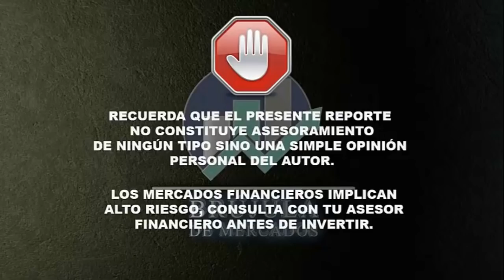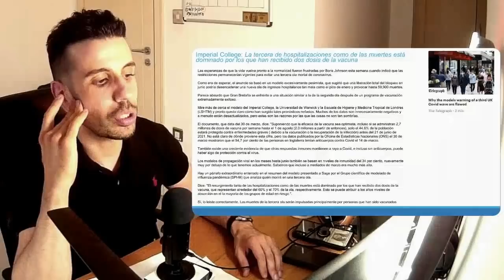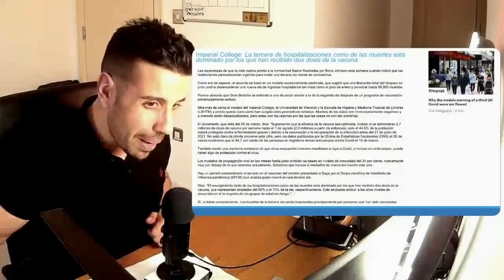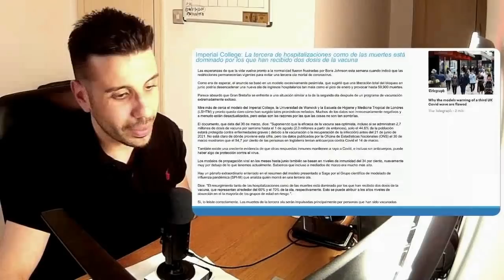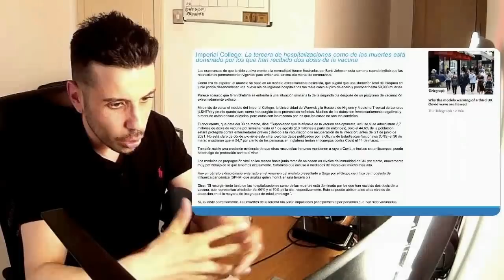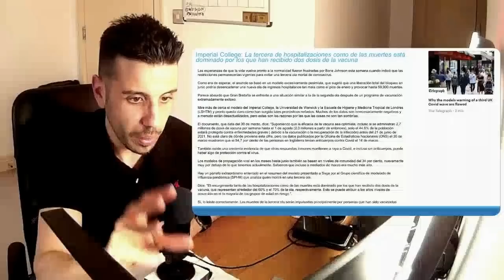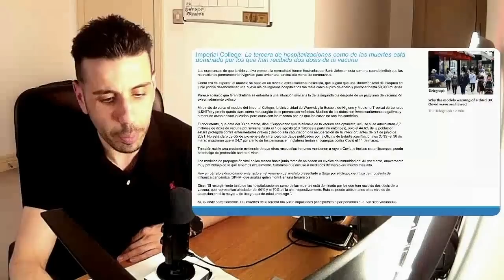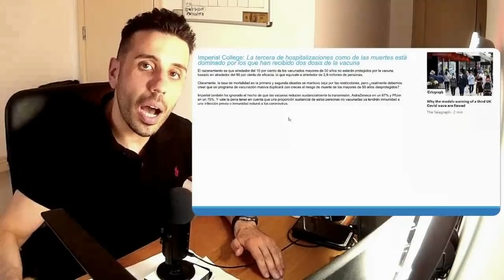👉 Informe UK Imperial College: La Nueva Ola será de Vacunados en su mayoría, what??